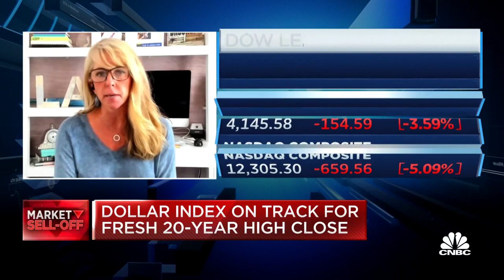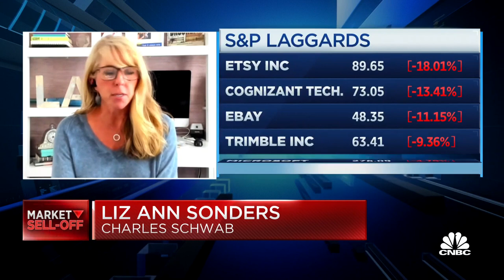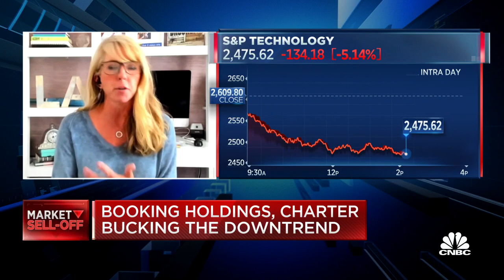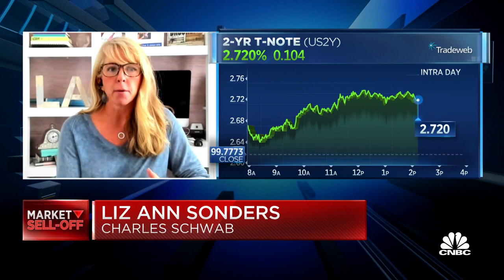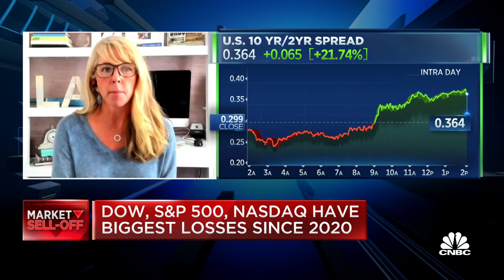The needle is firmly pointing to a recession instead of a soft landing, says Schwab’s Sonders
Liz Ann Sonders, Charles Schwab chief investment strategist, joins 'Power Lunch' to discuss her advice for equity investors and give context around yesterday's closing bell rally.